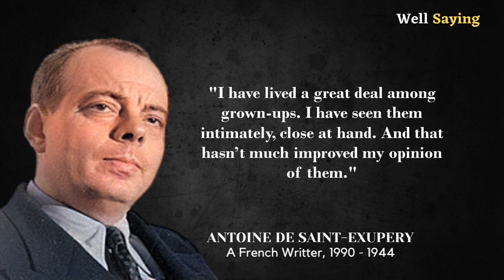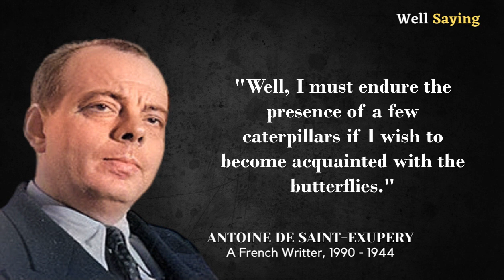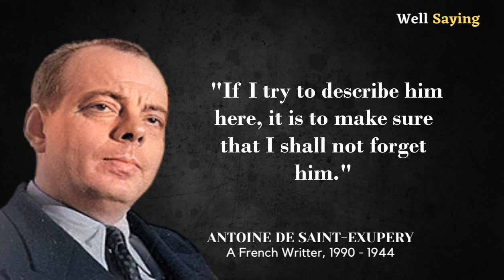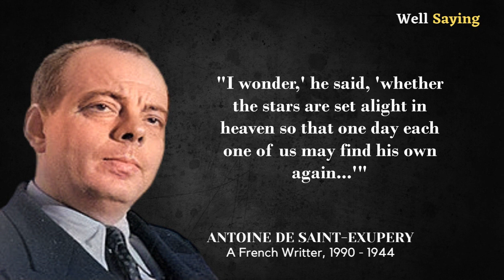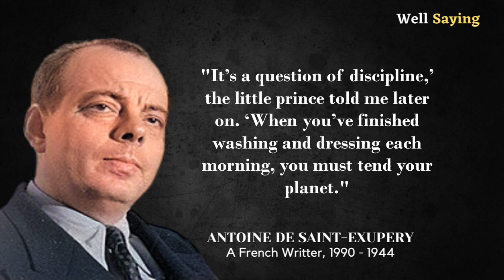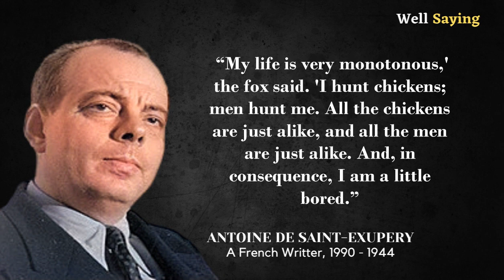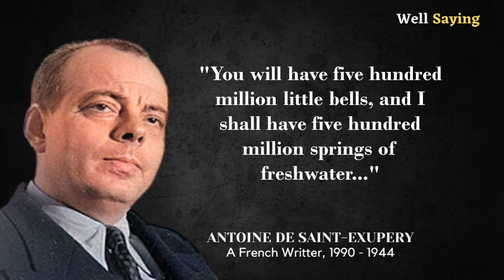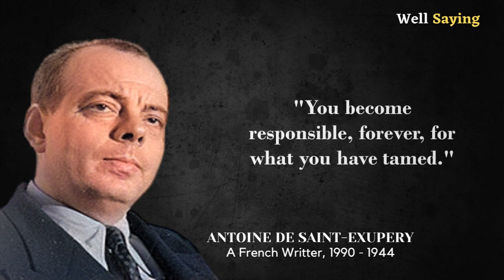Antoine De Saint-Exupéry |Which Are Better Known In Youth To Not To Regret In Old Age | Well Saying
Antoine de Saint-Exupéry, in full Antoine-Marie-Roger de Saint-Exupéry, (born June 29, 1900, Lyon, France—died July 31, 1944, near Marseille), French aviator and writer whose works are the unique testimony of a pilot and a warrior who looked at adventure and danger with a poet's eyes.
Born: June 29, 1900, Lyon France
Died: July 31, 1944 (aged 44)

Antoine de Saint Exupery was born on 29th June 1900 in Marseille, France. His father died in 1904 due to a stroke, thus his mother moved with her children to Le Mans in 1909. He spent his childhood years at the castle of Saint-Maurice-de-Rémens, surrounded by sisters, aunts, cousins, and nurses. He acquired his early education at Jesuit schools in Montgré and Le Mans, and a Catholic boarding school in Switzerland (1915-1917).  Much to his dismay, he failed his final examination at a university preparatory school, so he enrolled himself at the École des Beaux-Arts to study architecture. He tried to join the Navy, but couldn’t enter. In 1921, he started off as a mechanic and joined the French Air Force in Strasbourg. He had flown, with a pilot, for the first time in 1912. However, when his fiancé’s family objected, he settled in Paris where he took an office job and started to write. His engagement broke off some time later.

Saint-Exupéry’s first tale, ‘L’Aviateur’ was published in 1926 in the literary magazine Le Navire d’argent. His career took off when in 1928; he became the director of the remote Cap Juby Airfield in Rio de Oro, Sahara. During this period, the house he lived in was a wooden ram-shackle and he slept on a thin straw mattress. A point in his life came when he had completely secluded himself. This was when he wrote The Little Prince and The Wisdom of the Sands which showed his love for the desert. His first novel, Southern Mail celebrated the courage of the early pilots, flying at the limits of safety, to speed on the mail and win a commercial advantage over rail and steamship rivals. Another story was written which described the author’s failed relationship with his fiancé.

1. Like The Video
2. Comment. Ask Questions, Start a Discussion, Or Share Your Thoughts!
3. The More Subscribers We Have, The Better Able We Are To Make Great Content!